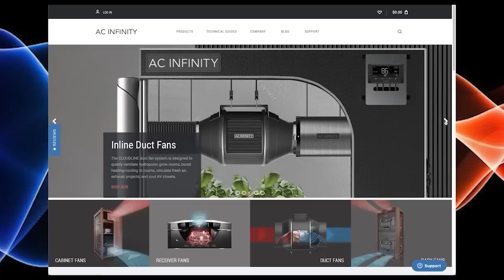Are Compost Teas Pointless Like Some Scientists Claim?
In this Garden Talk clip, Joshua Steensland talks about Compost Teas. What are your thoughts on this?